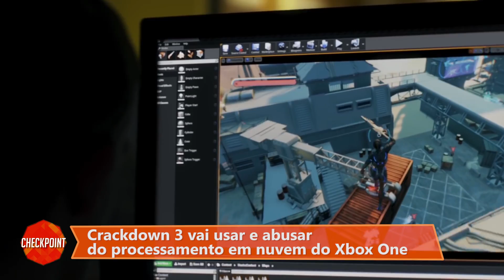CP (06/08/2015) - bug premiado de Super Mario 64, FF XV, Destiny no PC e mais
Grana! Encontre esse bug em Super Mario 64 e leve mil dólares pra casa

Enfim uma pista: Final Fantasy XV será lançado em 2016

Será? Destiny finalmente pode estar a caminho do PC

Crackdown 3 vai usar e abusar do processamento em nuvem do Xbox One

Radical: produtora muda arte de Tony Hawk 5 a poucas semanas do lançamento

Cobertura completa do International 5 está nesse artigo.